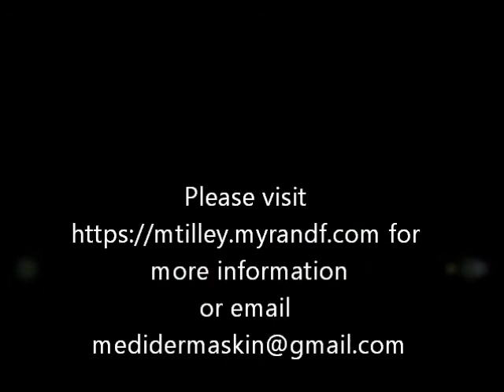R+F Opportunity Movie.wmv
for more information about partnering with me and the doctors in this amazing opportunity.